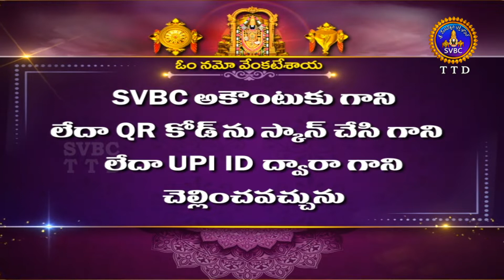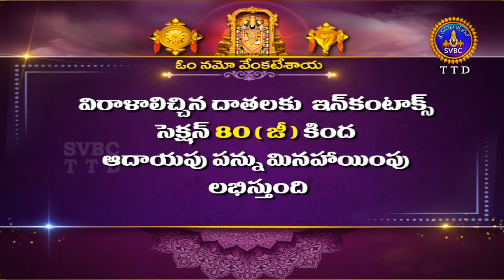Srivari Varshika Brahmotsavalu || Sathumorai || Chandraprabha Vahanam || 03-10-2022 || SVBC TTD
Srivari Varshika Brahmotsavalu || Sathumorai || Chandraprabha Vahanam || 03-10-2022